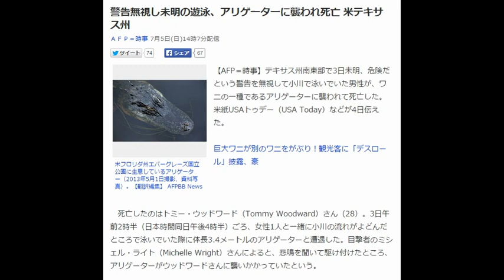警告無視し未明の遊泳、アリゲーターに襲われ死亡 米テキサス州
ＡＦＰ＝時事 7月5日(日)14時7分配信

米フロリダ州エバーグレーズ国立公園に生息しているアリゲーター（2013年5月1日撮影、資料写真）。【翻訳編集】 AFPBB News
【AFP＝時事】テキサス州南東部で3日未明、危険だという警告を無視して小川で泳いでいた男性が、ワニの一種であるアリゲーターに襲われて死亡した。米紙USAトゥデー（USA Today）などが4日伝えた。

巨大ワニが別のワニをがぶり！観光客に「デスロール」披露、豪

　死亡したのはトミー・ウッドワード（Tommy Woodward）さん（28）。3日午前2時半（日本時間同日午後4時半）ごろ、女性1人と一緒に小川の流れがよどんだところで泳いでいた際に体長3.4メートルのアリゲーターと遭遇した。目撃者のミシェル・ライト（Michelle Wright）さんによると、悲鳴を聞いて駆け付けたところ、アリゲーターがウッドワードさんに襲いかかっていたという。

　ライトさんは地元テレビ局KFDMに対して、「大きなアリゲーターがいるので（ウッドワードさんに）川に入って泳がないよう呼び掛けた」と説明した上で、「気がつくと、一緒にいた女性が『（ウッドワードさんが）アリゲーターに襲われている』と大声で叫んでいた」と涙声で語った。

　その後ウッドワードさんは、泳いでいたところから約800メートル下流で遺体となって浮いているのを発見された。遺体の胸部と左腕には刺されたような傷があり、警察は検視を行うことにしている。

　現場付近の飲食店近くの船着き場で大型のアリゲーターが目撃されたため、この飲食店のオーナーが「遊泳禁止」の看板を掲げていたが、今回はこれが無視された形になった。【翻訳編集】 AFPBB News